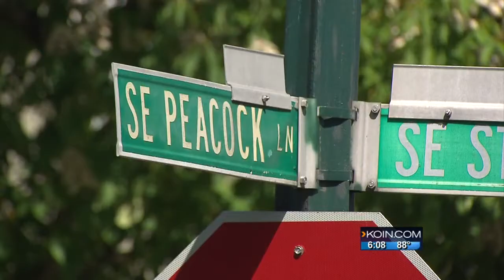Peacock Lane residents question developer’s intentions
Peacock Lane residents fighting to protect a home from possible demolition say they’re not sure what to believe after a developer postponed the meeting